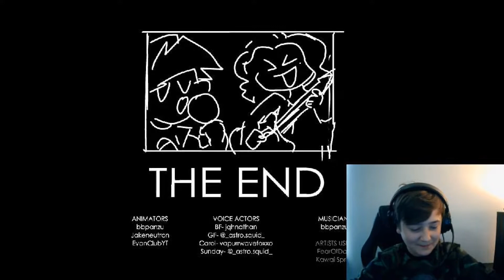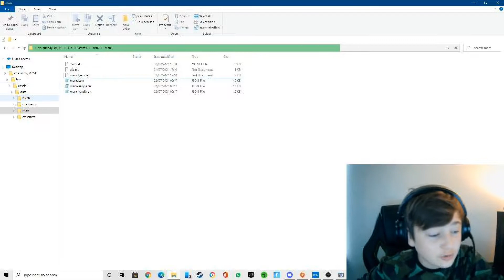Sunday Be Spittinnn! | Friday Night Funkin #25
Join the JKS Gamerz server, My Discord server that I run, if you want to talk to me personally and get notified every time I stream and make a video.

YOUTUBE STOP TURNING MY COMMENTS OFF!!!

It really helps me and the road 100 Challenge.

I am now part of a gaming group called the lonely gang, I recommend subbing before we start uploading because when we do they will big bangers.